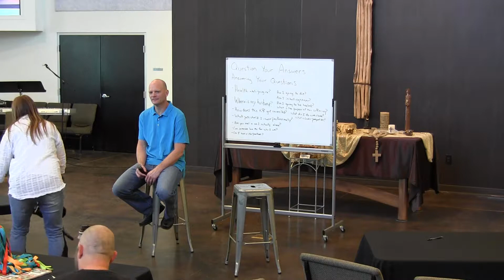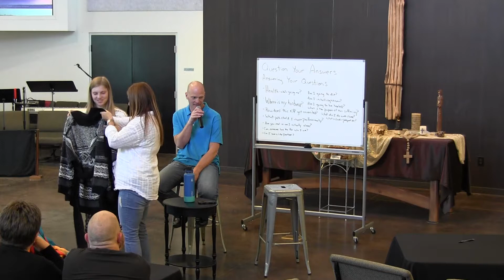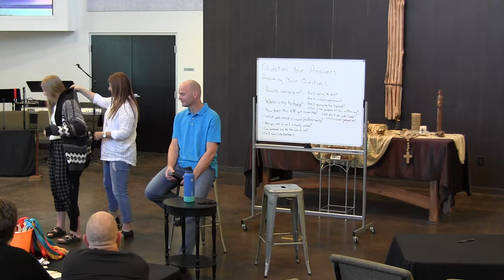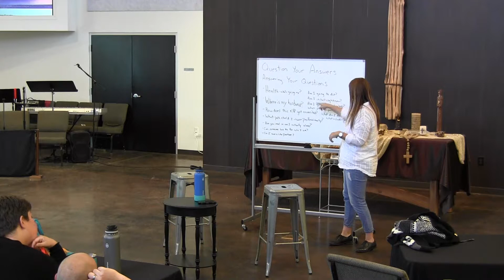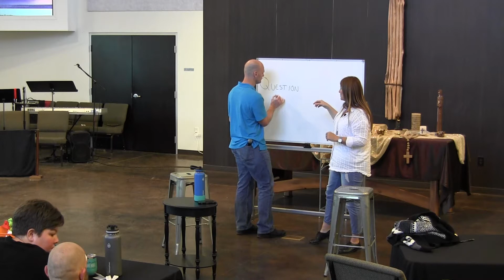Desert Outpouring Church 11-3-2019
Questions and answers. The answers don't always come as an answer, they often come as a conversation from God. Otherwise it just makes us obedient or disobedient. God wants to lead us into maturity, not bully us.